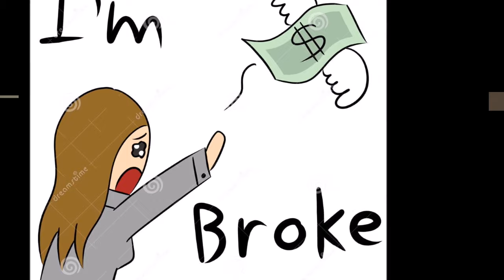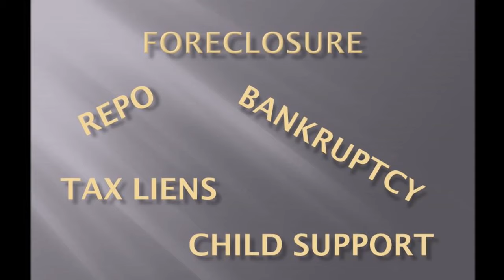H.S. Basketball Hardaway Hawks vs Columbus Blue Devils Columbus, GA 2023